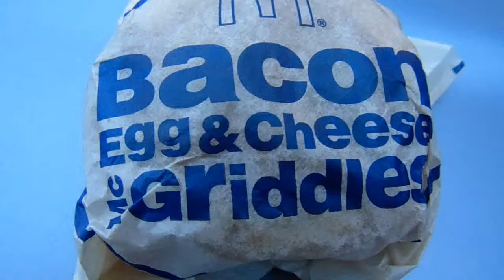DID HE EAT IT??? McDONALD'S BACON EGGS & CHEESE McGRIDDLES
WILL HE EAT IT??? McDONALD'S BACON EGGS & CHEESE McGRIDDLES